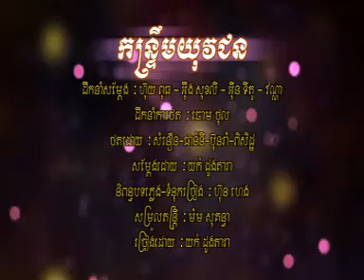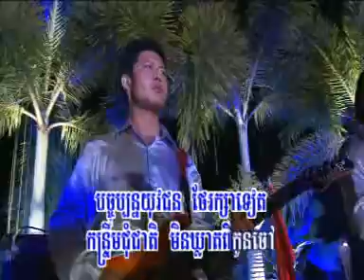kantrem yuvachoun - yuk dongdara